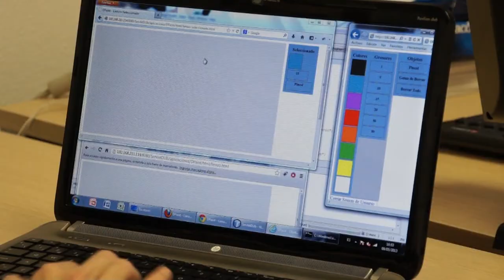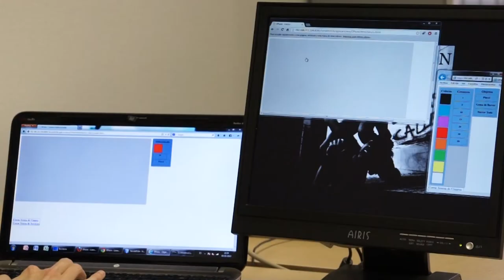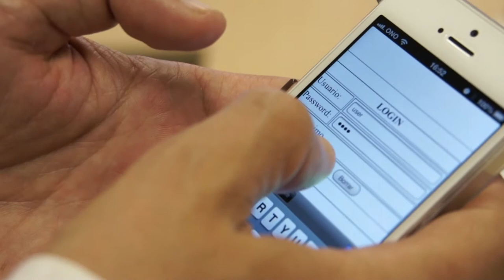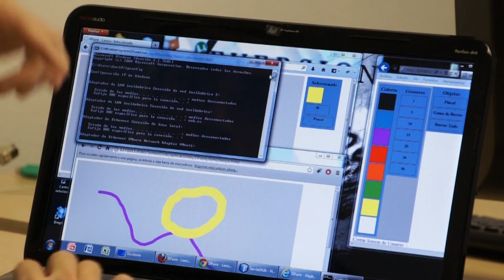Grupo Reconocimiento de Patrones e Interacción Persona-Ordenador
El Instituto Centro de Investigación Operativa de la UMH de Elche cuenta con un grupo de especialistas en el campo del Reconocimiento de Patrones e Interacción Persona-Ordenador

El grupo, conocido bajo las siglas HCI&PR, está constituido por los profesores de la UMH Antonio Peñalver, Óscar Martínez, Enrique Lazcorreta y José Juan López.

En la actualidad trabajan en un proyecto Bancaja-UMH, donde desarrollan un framework para dar soporte a la Distribución de Interfaces de Usuario.

Otra línea de trabajo del grupo es el Reconocimiento de Patrones, que consiste en la aplicación de técnicas bayesianas al reconocimiento de formas y a la segmentación de imágenes.